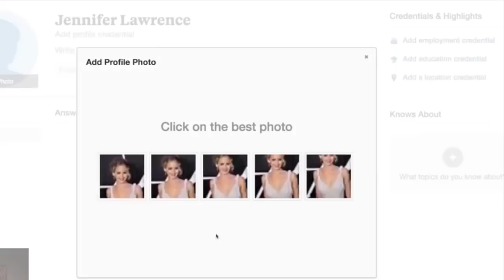Jennifer Lawrence SAVAGE Moments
NEED MONEY FAST? click the link and sign up for high paying surveys and you can get some extra cash within minutes! I make about $100 per day doing this its the perfect side hustle!